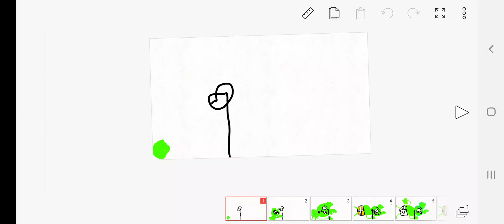March 13, 2021